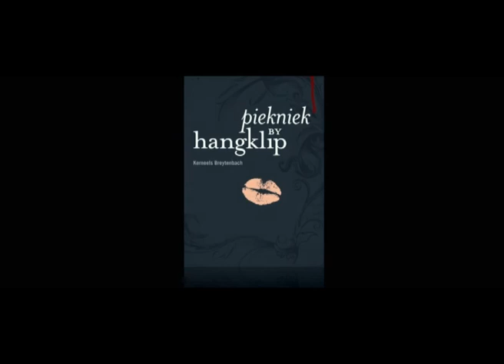Piekniek by Hangklip - deur Kerneels Breytenbach: lokprent/book trailer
Wanneer Joshu Gumbo probeer om Sonja Griessel se 4x4 te kaap, vermoor hy per ongeluk haar ouers -- en verander vir ewig die verloop van hulle lewens. Tydens die mislukte kaping skuur sy lippe teen Sonja s'n en Joshua is oortuig sy het hom van sy mojo beroof. Sonja vlug uit Gauteng en gaan woon op die kus.

Joshua sit haar agterna. Hulle paaie sal nog een keer kruis tydens 'n piekniek -- soort van -- by Hangklip.